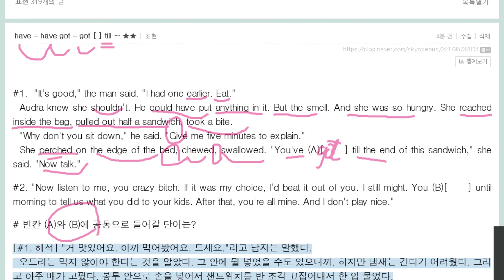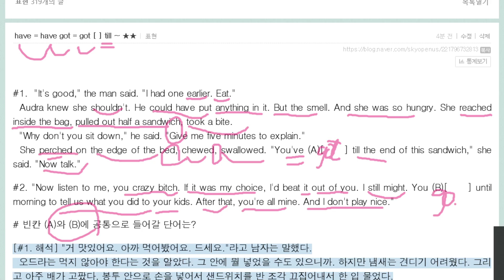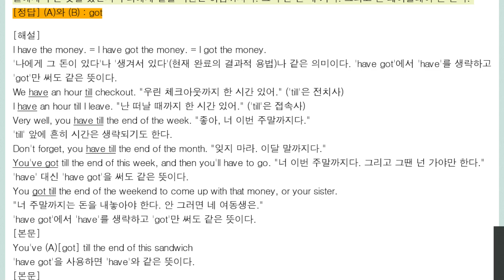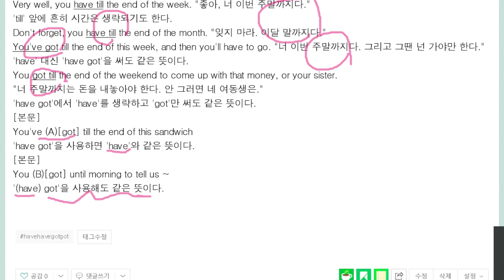have=have got= got till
have got = have 완료의 결과적 용법
till (    ) ~ : (시간은) ~까지입니다